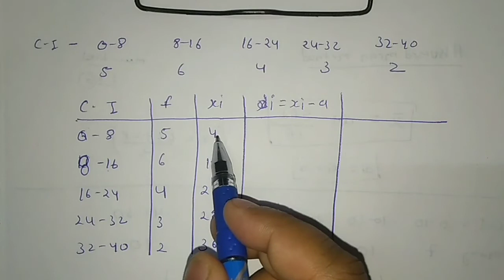class 10 (statics)| how to find mean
class 10 math statics

hello champion!
video me how to find mean by assuming mean method se cover hai Jo is bar board 2021 me question pucha jayega us par hi base
aap sab mean ki video Pura Dekha
sath hi hum
how to find mode
in sab topic par separate video Bana rakha hai revision video hai
share with your friend and classmate